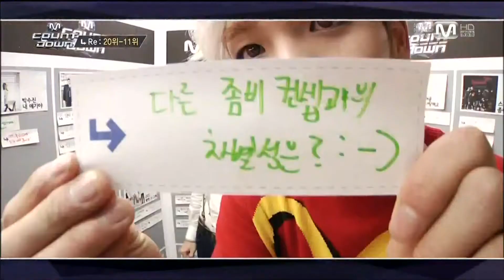140327 11~20 @M! CountDown